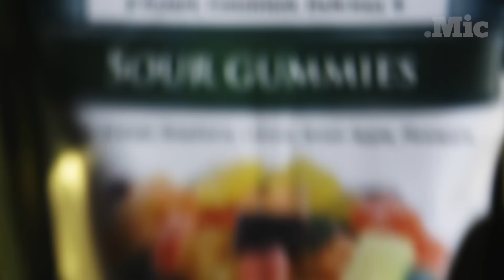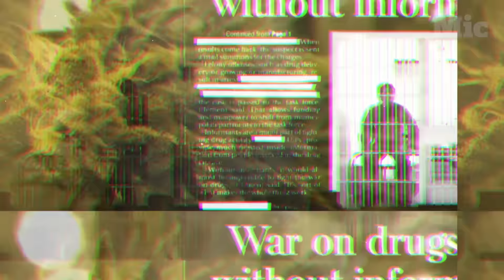Millionaire or Felon? In America, Your Zip Code Decides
Meet the incredible Wanda James, the only black woman who owns a legal weed dispensary in Colorado. And after you meet her, meet her brother, Rick, who was thrown in jail for years for possession of marijuana.